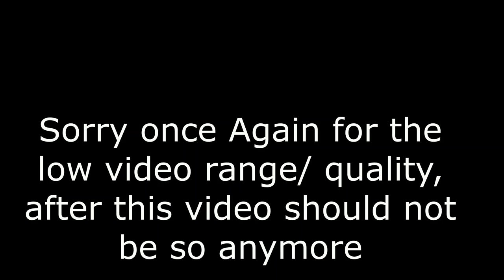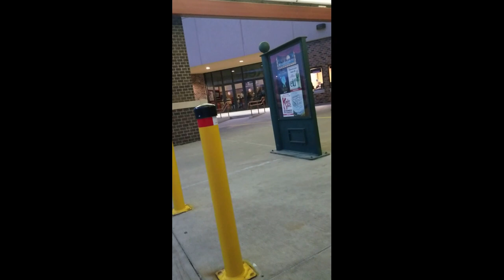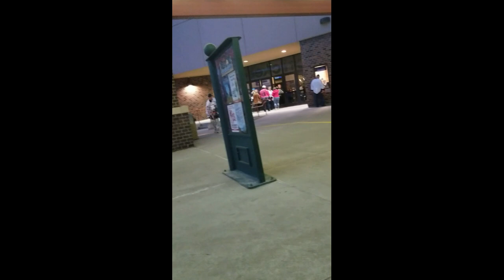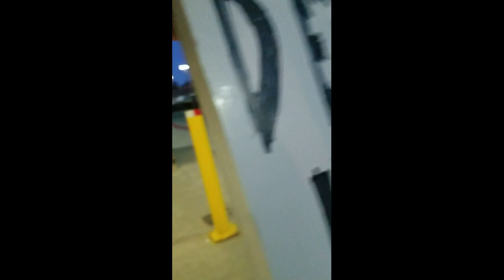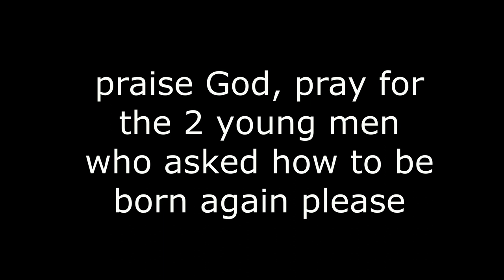Confrontation Over Public Property Verses Private And Sinners Asking How To Be Born Again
Skpye: nhinesdeliveranceinjesusname